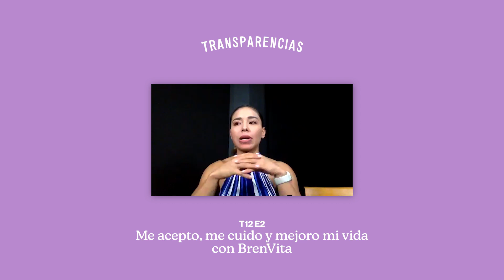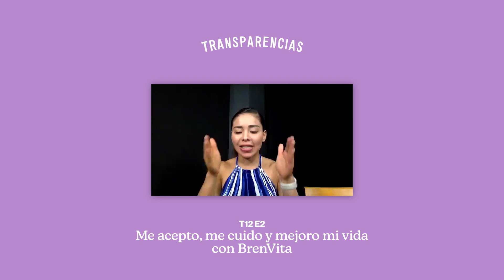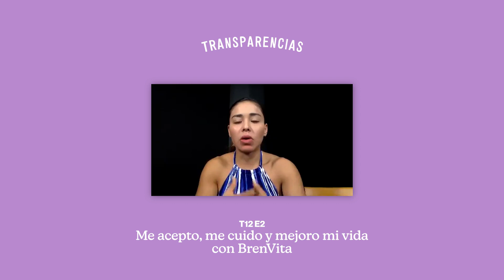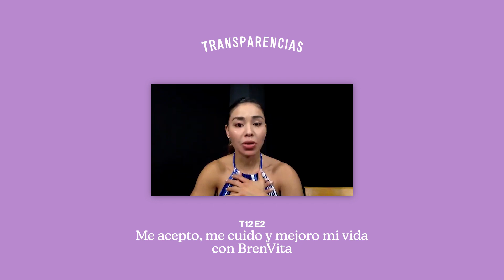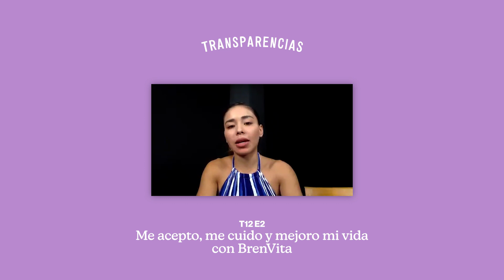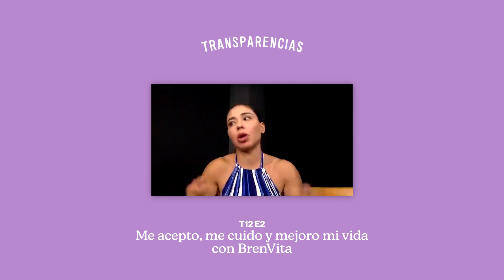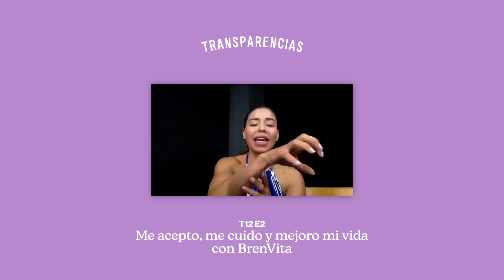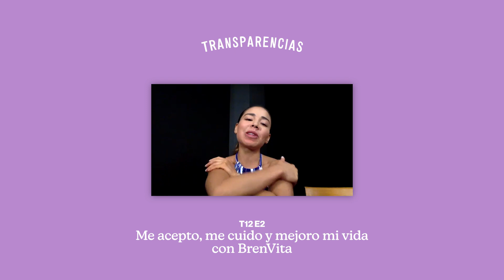Transparencias: T12 E2 Me acepto, me cuido y mejoro mi vida con BrenVita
En esta ocasión tenemos a BrenVita, quien es nutrióloga deportiva, entrenadora y empresaria.

Platicamos  sobre las rutinas que nos ayudan y los retos a superar día a día en la  vida de alguien que está en el proceso de mejora continua.

TaniaRendon*